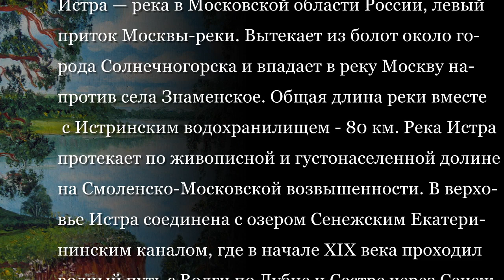Река Истра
"Реки России в изобразительном искусстве"
Истра — река в Московской области России, левый приток Москвы-реки. Вытекает из болот около города Солнечногорска и впадает в реку Москву напротив села Знаменское. Общая длина реки вместе с Истринским водохранилищем - 80 км. Река Истра протекает по живописной и густонаселенной долине на Смоленско-Московской возвышенности. В верховье Истра соединена с озером Сенежским Екатерининским каналом, где в начале XIX века проходил водный путь с Волги по Дубне и Сестре через Сенеж, канал и Истру к реке Москве.
(Музыкальное сопровождение: Аленушка (За рекой за Истрой...) Н. Богословский, Н. Коваленков Исп. Сергей Лемешев)